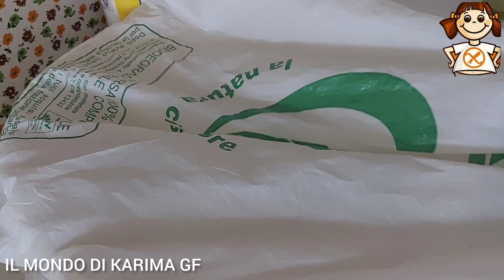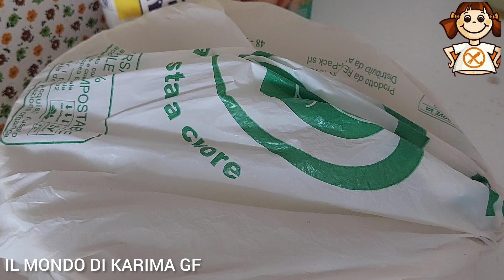بالخميرة البلدية فقط حضرت بيتزا🍕وخبز🥖بدون غلوتين صحي وكله فوائد صحية جربوه والله ماتندمو عليه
IL MONDO DI KARIMA هي قناتي وقناتكم للافادة فقط فيما يخص الوصفات الخالية من الغلوتين لمرضى السلياك (الداء الزلاقي)وحساسية الغلوتين واحاول أن أبسط لكم الوصفات وحتى المكونات على قدر الامكان  ودائما ابحث عن الجديد واشكركم كثيرا على دعمكم القناة🕭👍وعلى حسن المتابعة ولكم دوام الصحة والعافية وربي
💕 Non dimenticare di iscriverti🕭al canale attivando il campanello🕭E così, fino a quando tutto il nuovo ti arriva.

أحبكم في الله🥰أختكم السلياكية كريمة